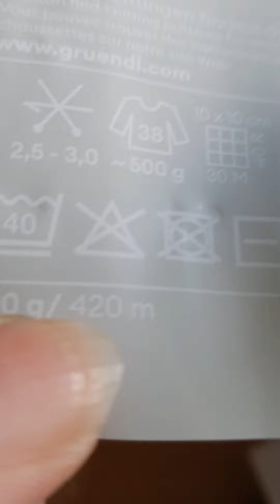Fledermaus Pulli Teil 1/@KarinMorik